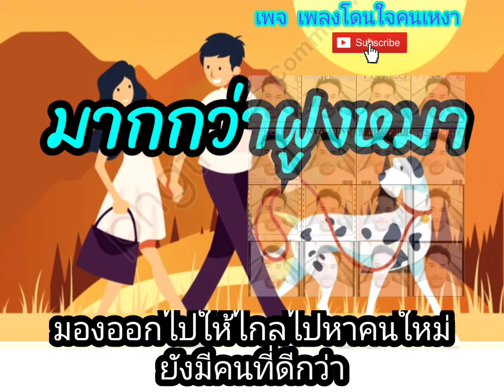มากกว่าฝูงหมา | เพลง | เนื้อเพลง | ไกรฤกษ์ ชาแนล YouTube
ไกรฤกษ์ ชาแนล YouTube ▶️

[ วีดีโอเพื่อความบันเทิง ]
VIDEO SLIDE WITH  MUSIC
[Pages, music, slideshows for entertainment]

@ไกรฤกษ์ บุญเกิด [วีดีโอเพื่อความบันเทิง] VIDEO SLIDE WITH  MUSIC [Pages, music, slideshows for entertainment

🏠 บ้านไกรฤกษ์ บุญเกิด

🚩 เพจเพลงโดนใจคนเหงา 2021 🇹🇭

🟡 กลุ่มโดนใจคนเหงา 2019 🇹🇭

🔵 กลุ่มโดนใจฅนด้ามขวาน 2021 🇹🇭